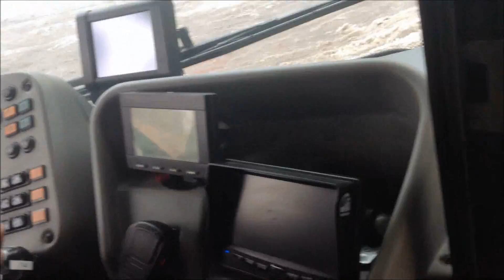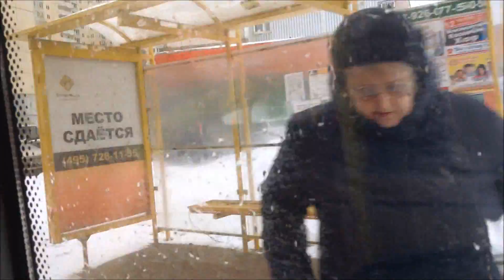Долгопрудный, маршрут 4: ЛиАЗ-5292.60, КЕ 497 50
г. Долгопрудный
Долгопрудненское ПАТП филиал ГУП МО "Мострансавто"